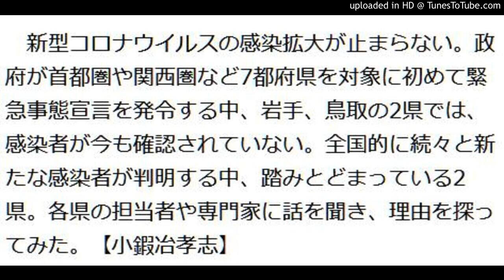岩手県 鳥取県